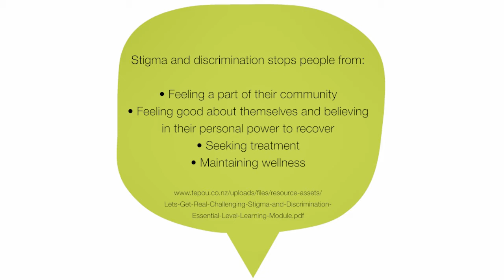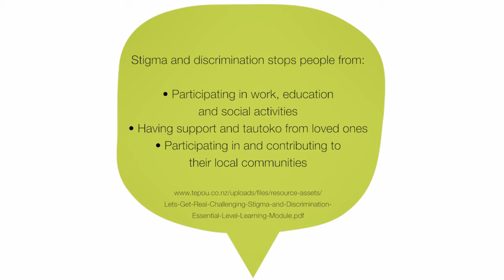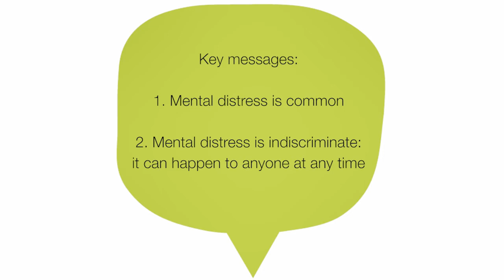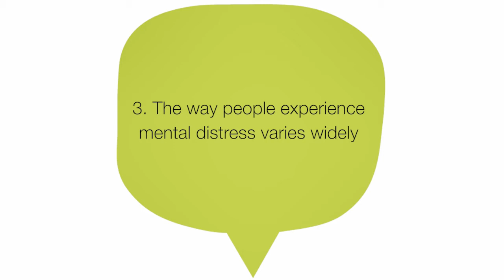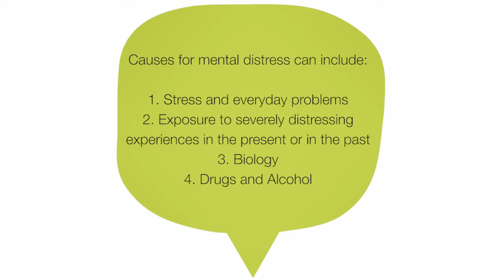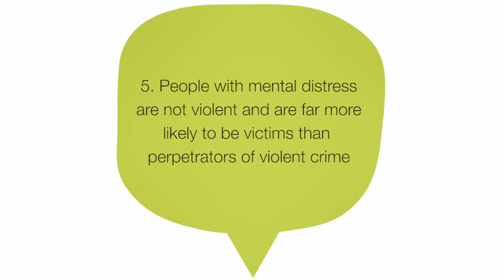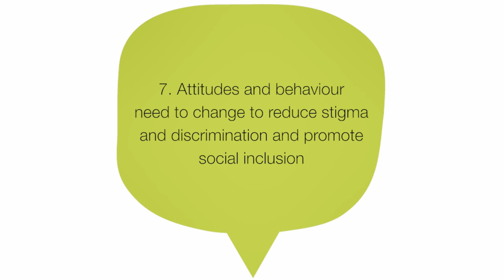1 Messages Conversations for Change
The first of three videos talking facilitators through the messages of Conversations for Change. Conversations for Change is a NZ youth resource. It is made up of five activities to be used with groups of young people aged 15-24. The resource is designed to challenge stigma and discrimination related to mental health, and encourage helpseeking and social inclusion.Check out rethink.org.nz for more.